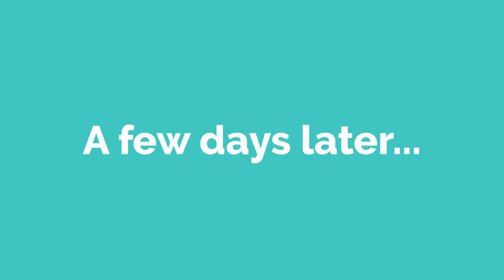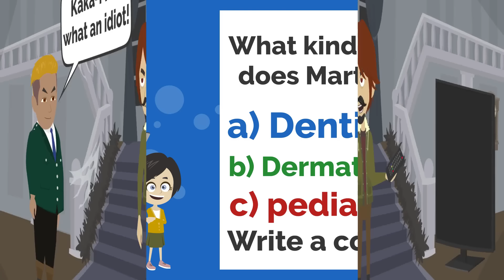Martin has Superpowers! - Conversation in English - English Communication Lesson